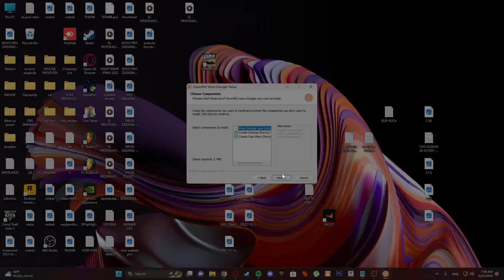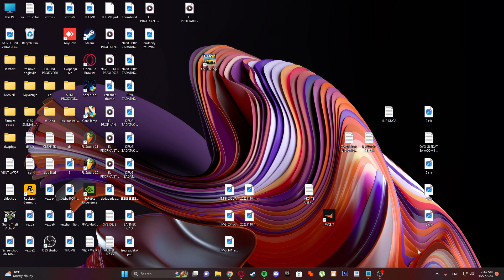How to Download and Install Clownfish Voice changer and how to use it (2023) discord,teamspeak